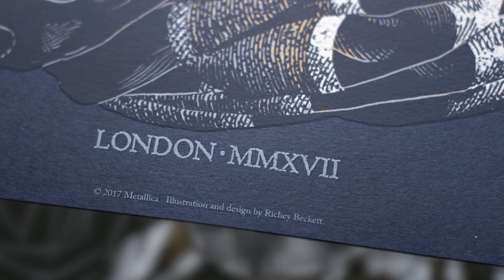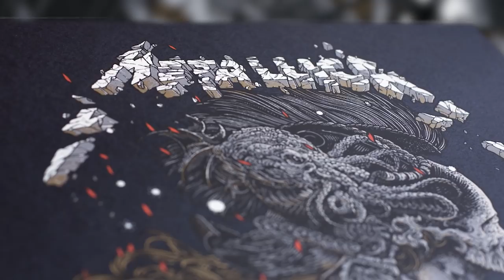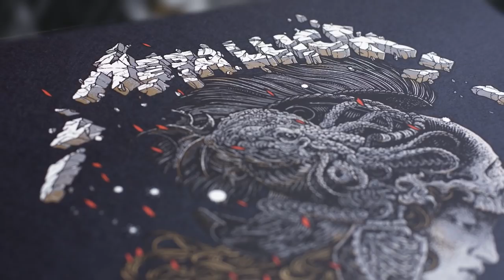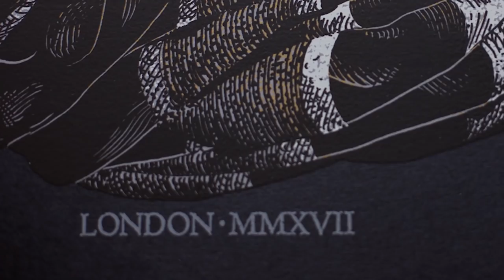A Conversation with Metallica's James Hetfield & Artist Richey Beckett (2017)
A short 7-Episode MetClub Exclusive "So What!" video series, put into one video for viewing convenience.

You can register a free account on metallica.com for access to all MetClub material.

\\m//